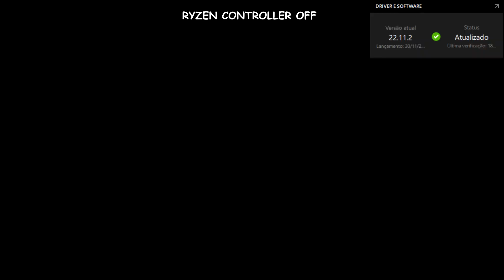Forspoken em PC Modesto: Teste Surpreendente com Ryzen 5 3500u, Vega 8 e 12GB RAM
Forspoken em PC FRACO sem placa de vídeo, será que roda? Estarei realizando o teste com e se o Ryzen Controller. Leia a Descrição!​ mundoaberto rpg lowspec ​​​​​​​​​​​​​​​​​​​​​​​ amd ​​​​​​​​​​​​​​​​​​​​​​​ Ryzen​​​​​​​​​​​​​​​​​​​​​​​ RadeonVega​​​​​​​​​​​​​​​​​​​​

0:00 Configurações
0:41 Ryzen Controller OFF
4:55 Ryzen Controller ON

▬▬▬▬▬▬▬▬ Requisitos mínimos para rodar o jogo ▬▬▬▬▬▬▬▬

SO: Windows® 10 64-bit (After November 2019 Update) or Windows® 11 64-bit
Processador: AMD Ryzen™ 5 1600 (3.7GHz or better) / Intel® Core™ i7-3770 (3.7GHz or better)
Placa de vídeo: AMD Radeon™ RX 5500 XT 8GB / NVIDIA® GeForce® GTX 1060 6 GB VRAM
DirectX: Versão 12
Armazenamento: 150 GB de espaço disponível
Outras observações: 720p 30fps

▬▬▬▬▬▬▬▬ Softwares ▬▬▬▬▬▬▬▬▬

▬▬▬▬▬▬▬▬▬ MEU NOTEBOOK ▬▬▬▬▬▬▬▬▬

Processador: AMD Ryzen 5 3500U 8 CPUs 2.1GHz
Placa de vídeo Integrada: AMD Radeon RX Vega 8, 2GB de VRAM
Cache: 3mb l2 / 8mb l3
Memória Ram: 12gb
Detalhe Memória Ram: 12gb Ddr4 3200mhz (4gb Soldado + 8gb Dual Channel) Expansível Até 20gb
1 TERA HDD
1 TERA SSD MVMe M.2
Cooler Colmeia Gamer Warrior Multilaser - Ac327